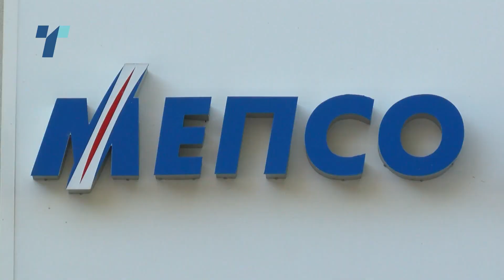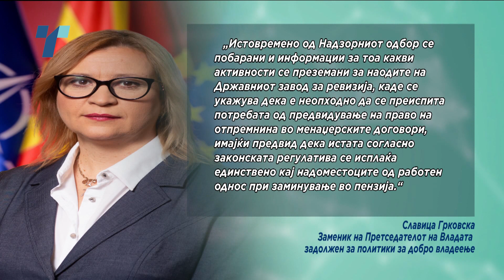За Битиќи е нелогично и неетички Мепсо да врати директор разрешен со отпремнина